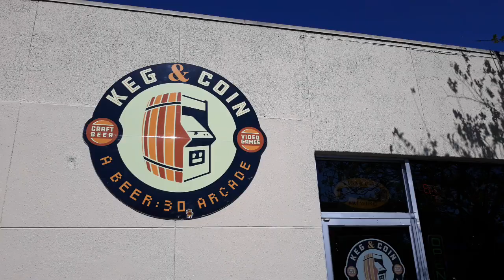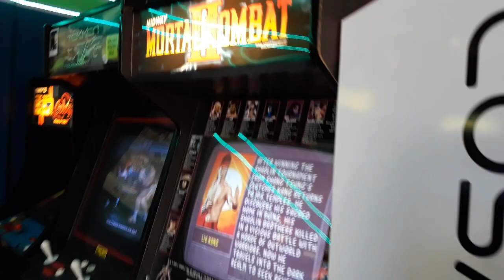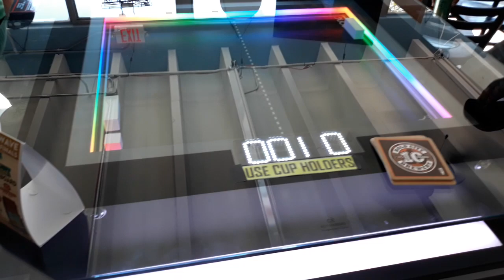Keg N Coin walk thru on 3-22-2019